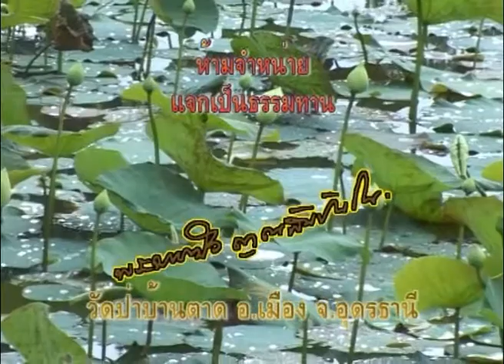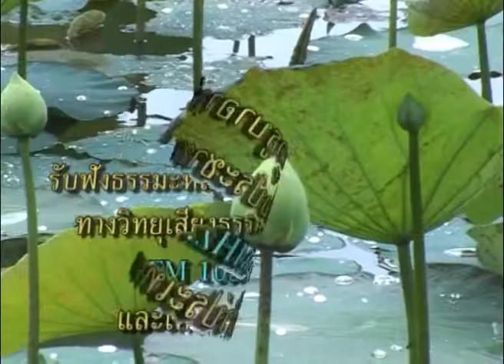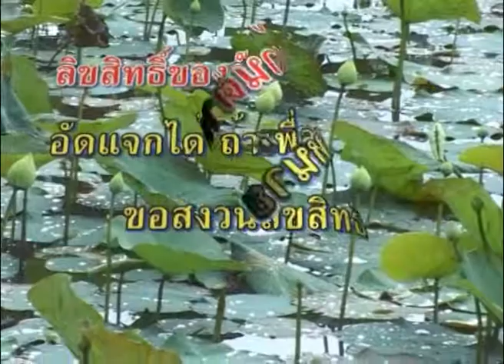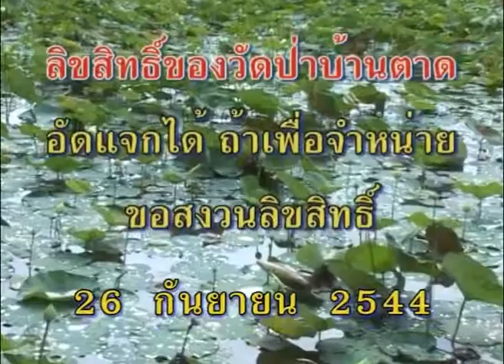หลวงตามหาบัว มอบทองคำเข้าคลังหลวง ครั้งที่ 5 (26-09-2544)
ณ ตึกสันติไมตรี ทำเนียบรัฐบาล กทม. พระธรรมวิสุทธิมงคล (หลวงตามหาบัว ญาณสัมปันโน) มอบทองคำ 145 แท่ง 1,811.75 กิโลกรัม (แท่งๆ ละ 12.5 กก. เป็นทองคำบริสุทธิ์ 99.99% ตามมาตรฐานสากล) ดอลลาร์ 400,000 เหรียญสหรัฐ เป็นครั้งที่ 5 โดย ฯพณฯ พ.ต.ท. ดร.ทักษิณ ชินวัตร นายกรัฐมนตรี รับมอบในนามรัฐบาล เพื่อนำเข้าคลังหลวงหรือบัญชีฝ่ายออกบัตร ธนาคารแห่งประเทศไทย เวลา 11:00 น. จากนั้นนายกรัฐมนตรี รัฐมนตรี-ข้าราชการกระทรวงต่างๆ และศรัทธาประชาชน ร่วมรับฟังพระธรรมเทศนาและถวายผ้าป่าช่วยชาติกับหลวงตา